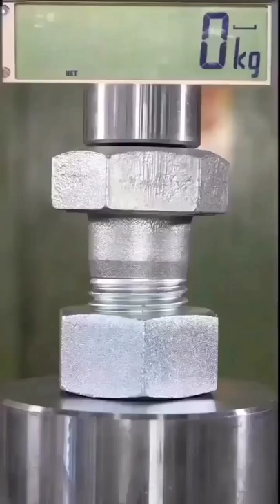hydraulic machine down